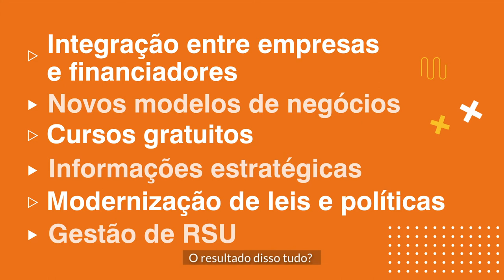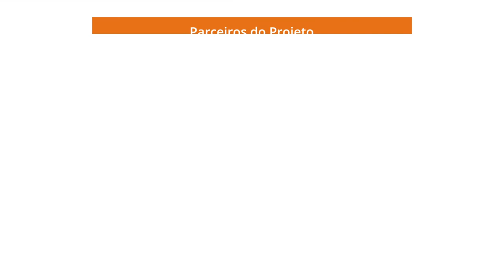Descubra como o projeto GEF Biogás Brasil pode apoiar sua empresa, cidade ou pesquisa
⚡Você já conhece o projeto GEF Biogás Brasil?⚡

➡️ O projeto GEF Biogás Brasil é liderado pelo Ministério da Ciência, Tecnologia e Inovações e implementado pela Organização das Nações Unidas para o Desenvolvimento Industrial (UNIDO).

➡️ É uma ação conjunta sem fins lucrativos que reúne esforços de empresas, entidades setoriais, instituições de pesquisa, agentes públicos e parceiros internacionais.

📈 Nosso projeto atua junto a agroindústrias, produtores rurais, governos locais, cooperativas, e fornecedores de equipamentos e serviços para auxiliar na elaboração e na implementação de projetos executivos de biogás.

🖥️ Quer saber mais? Então assista ao vídeo e acesse